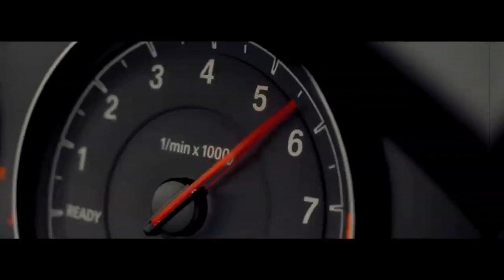Markul - Скалы (Remaker Remix)